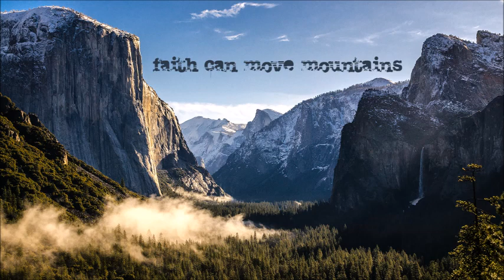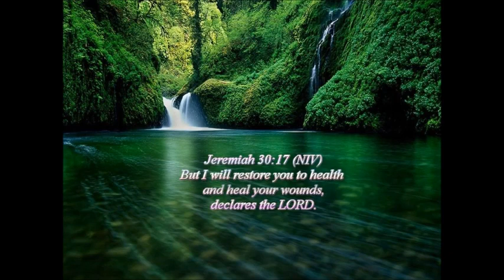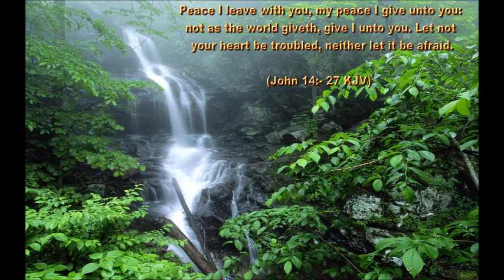HOLINESS OF THE SAINTS